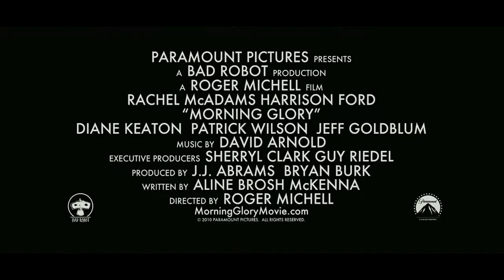Morning Glory (2013)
Morning Glory -  In Theaters : 27 Sep 2013
On DVD / Blu Ray : 4 Oct 2013

Director: Leland Orser
Cast:Jeanne Tripplehorn, Elliott Gould, Julie White, Jason Ritter

Five days in the life of an American couple immediately following the accidental death of their child